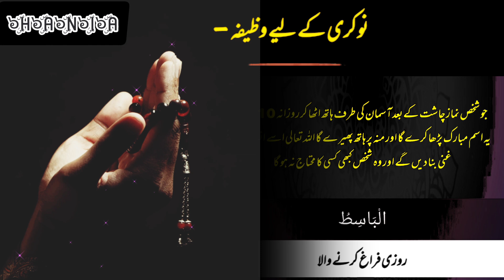Nokri Ke Liye wazifa | Wazifa For Job | How to Find A job | hania writes